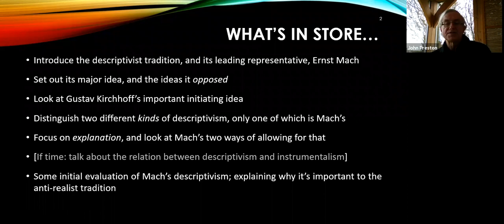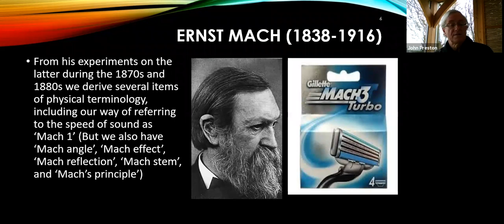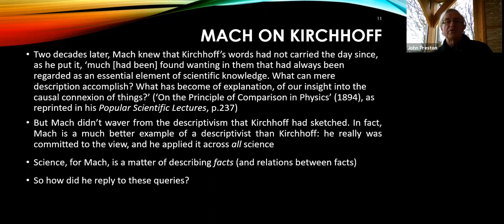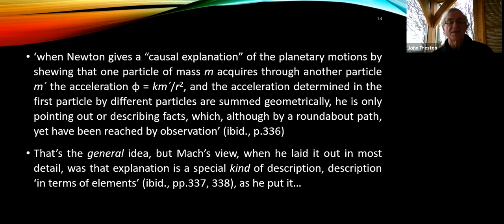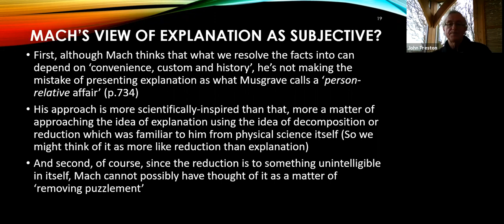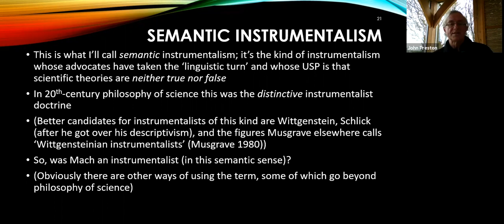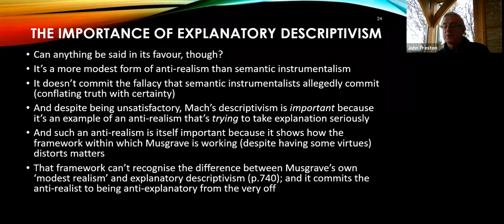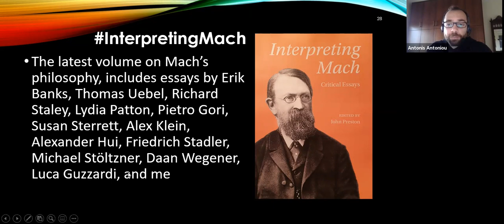Descriptivism: An Empiricist Tradition, Through the Lens of Ernst Mach (John Preston)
Talk 2 of day 1 of Bristol Centre for Science and Philosophy's "Reconsidering Empiricism in the Philosophy of Science" workshop.